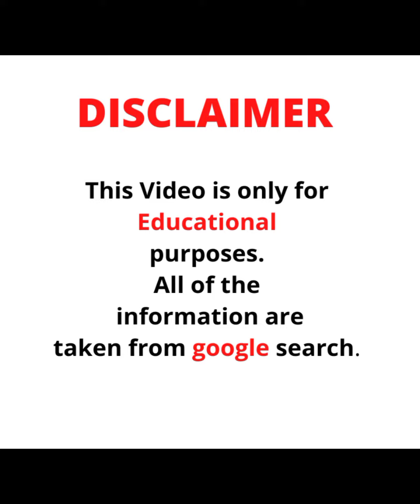Aylen Davis🇺🇸... Wiki Biography,age,weight,relationships,net worth 💕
. This has been made purely for fun and enjoyment only.